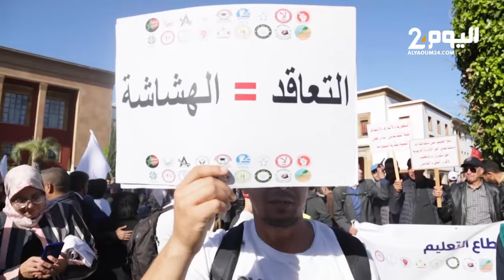مسؤولو "مراكز التفتح" لماذا شاركوا في مسيرة الأساتذة في الرباط